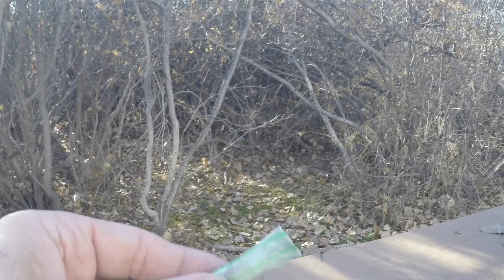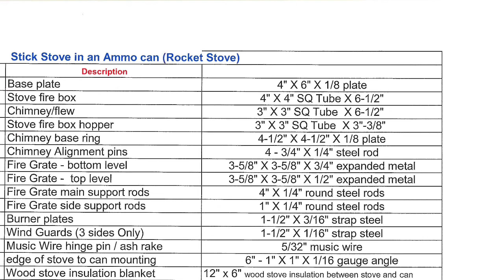Rocket Stove ammo can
The "Rocket Stove" was developed by Dr. Larry Winiarski in the 1980"s to assist impoverished people to cook with less fuel, cleaner emissions (smoke, particulate matter and toxic fumes) in confined spaces. The result was greatly reduced fuel consumption (75-90% reduction from traditional fire pits)and improved burn of the fuel. A stick stove was born. The name rocket stove came from the sound they can make as fresh air is draw into the combustion chamber from below the fuel. As the heat rises the combustion continues inside the chimney making the stove almost smokeless.
A huge variety of organic fuels can be used making this a very good survival or Preper stove. This stove weighs in at 14 pounds and would be great for vehicle camping or cabins. It was never my intent to make it lightweight, just fit into a surplus ammo can. However; many stick stoves such as the "Emberlit" Fire Ant made by my friend at "Merkwares", weigh only ounces and are excellent backpacking stoves. Another stick stove in an ammo can that can be purchased on line is the Minuteman stove.
This video was made as an educational piece for recipients of the ones I made as gifts. I have included a breakdown for the DIY's out there that want to build one as I did. This video will assist anyone with welding equipment and shop know how. A welder is the only must have piece of equipment. If you intend to build one spec sheets and crude drawings at the end should help I will answer questions and wish you good fortune in fabrication. Scrap metal yards or metal suppliers that will sell pieces of material are your only sources. I will not build this stove for sale. I hope you enjoy your stove! It was made with love!